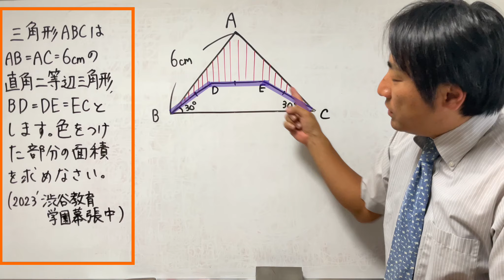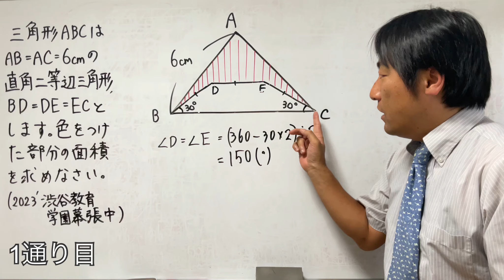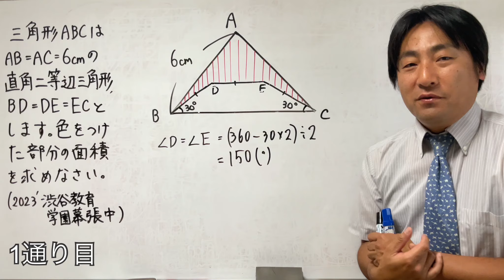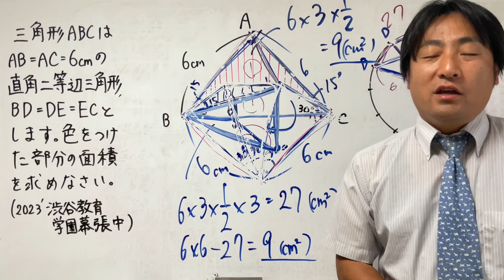天才小学生求む！中学入試問題算数（算数オリンピックレベル）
初見で解ける小学生は凄すぎます！！
さんよび先生著者「図形のチカラ」
【問題】
（2）三角形ABCはAB＝AC＝6cmの直角三角形，BD＝DE＝ECとします。色のつけた部分の面積を求めなさい。（2023年渋谷教育学園幕張中）
（1）は以下のような問題です。
2つの合同な二等辺三角形をくっつけて、(図1)のような四角形ABCDをつくりました。AB＝AD＝4cm、BC＝CDで、BCの長さはABの長さより短いとします。
　① (図1)で、角アの大きさを求めなさい。
　② (図1)で、四角形ABCDの面積を求めなさい。
（※図1は頂角が30°の二等辺三角形を2つ合わせた図形）
【解答】
2通りの方法で解説します。
1:00 白い部分の求め方について詳しく解説
2:25 同じ長さの扱い方
　　①二等辺三角形
　　②合同
　　③くっつける
　　④正多角形をつくる
3:45 角Dと角Eが150°であるため正十二角形を作成
6:20 正十二角形は頂角が30°の二等辺三角形を12個集めたもの
6:40 頂角が30°の二等辺三角形の求め方（有名三角形である三角定規の性質を使います）
9:00 最終式①
9:40 直角三角形と台形の面積比は2：1
11:15 2通り目の方法（チョキチョキペッタン）
14:15 最終式②
14:40 等積変形で1：1もわかる

中学受験界の算数塾講師として指導歴20年以上、常に最難関校も担当。